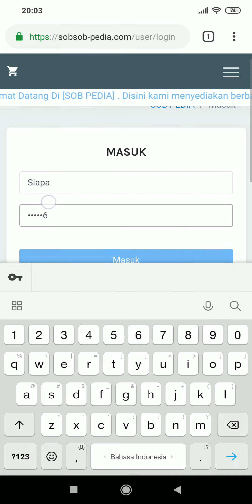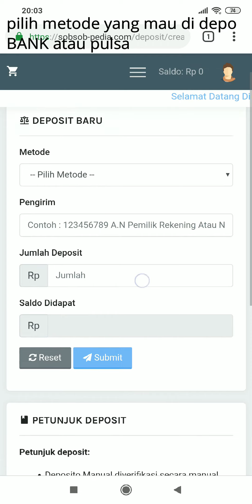Cara menggunakan Web Panel SMM SOB PEDIA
penambah kebutuhan sosmed follower , like , view dll